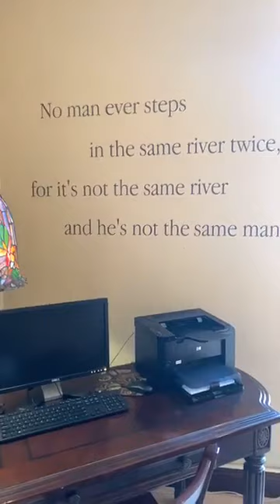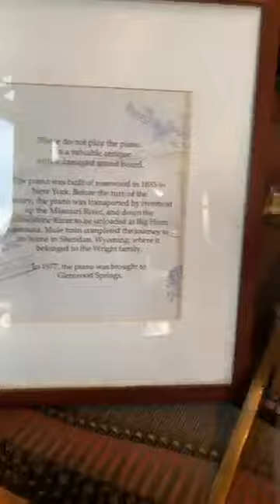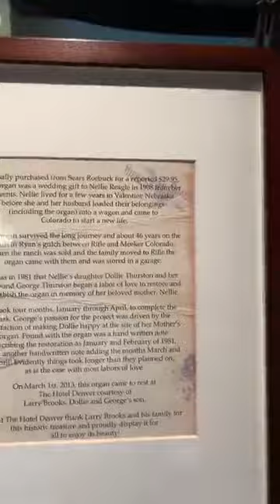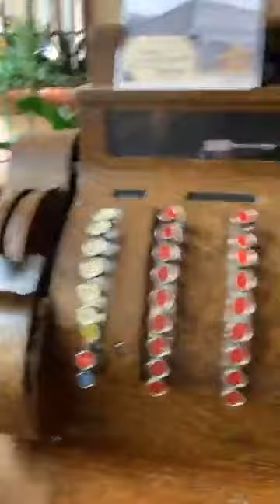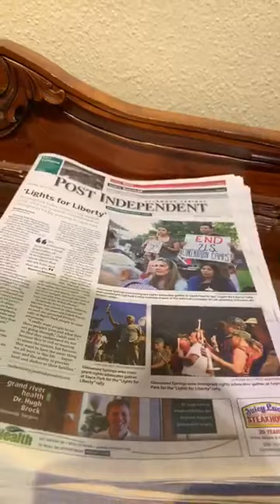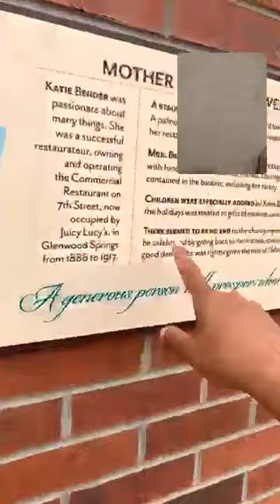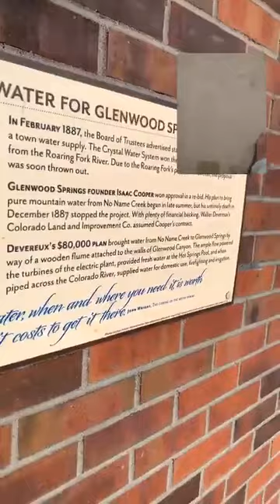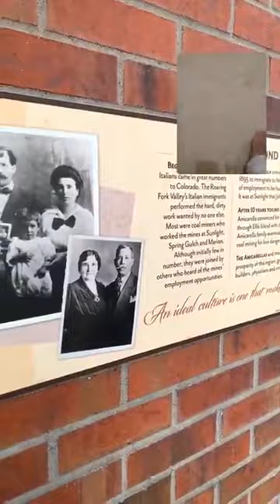Dr Fouzia Against Taliban | طالبان یې ورکوي او ملایان یې غيي تازه بحث